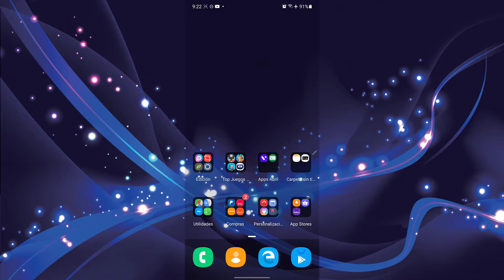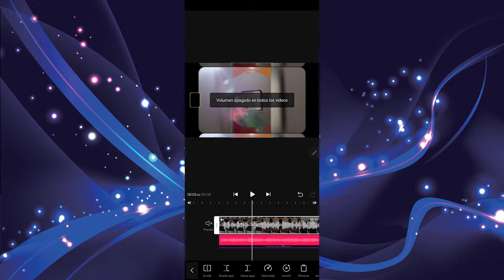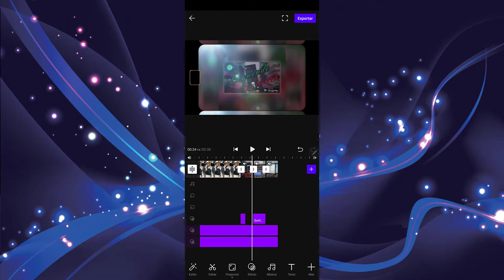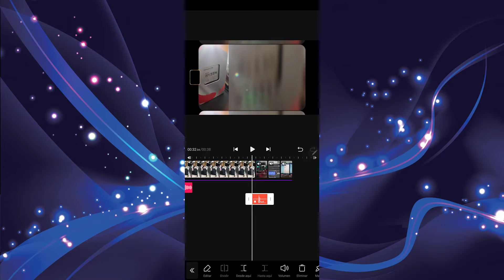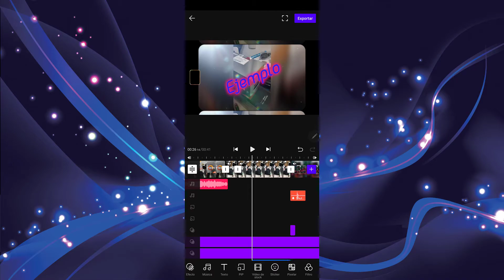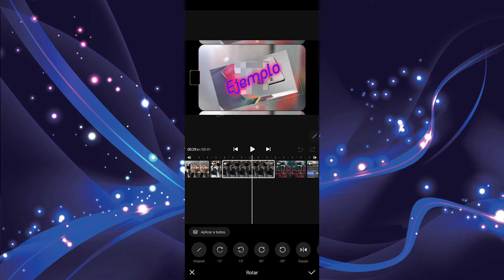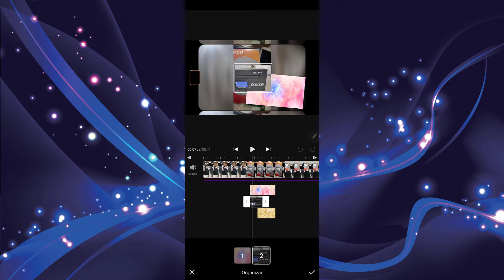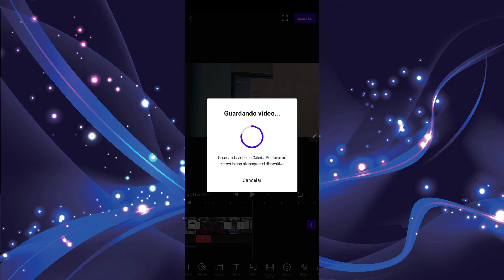VITA Video Editor El Mejor Editor de Video Para Android Muy Completo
Un editor de video para android muy completo